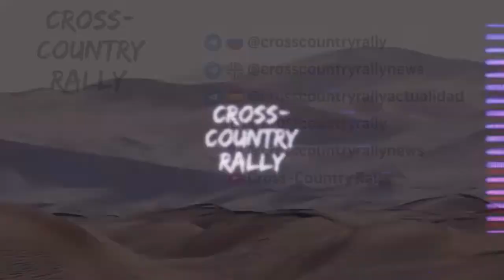Евгений Загороднюк о первом дне Ралли Казахстан 2021